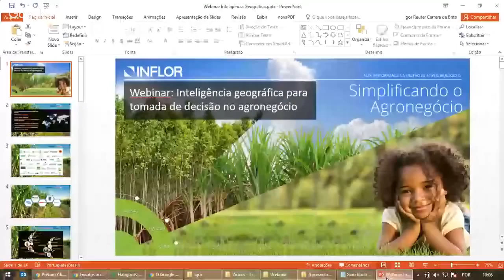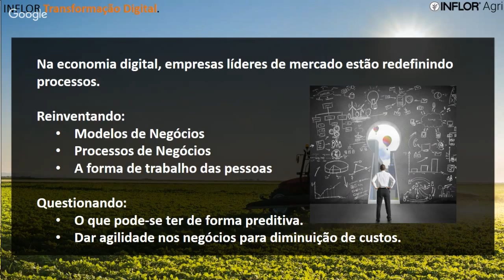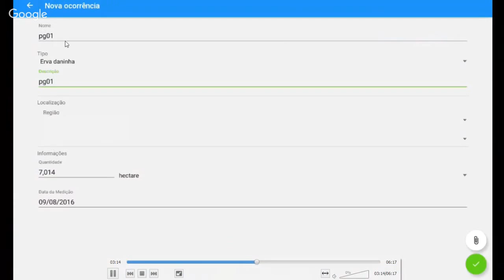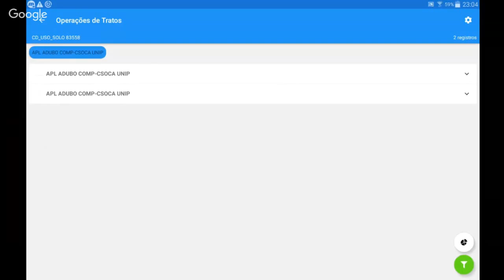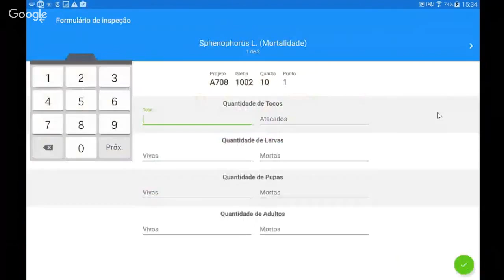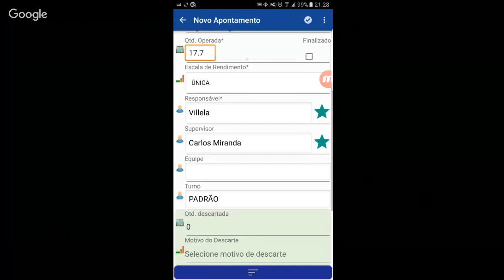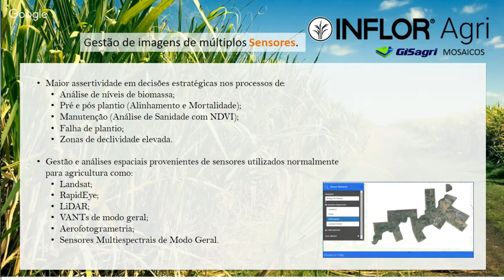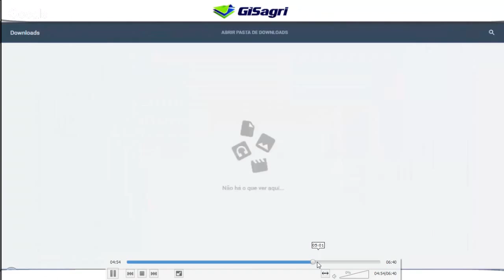Webinar: Inteligência geográfica para tomada de decisão no agronegócio